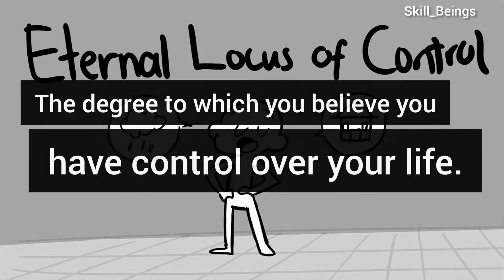Secret Rule of staying Motivated ! The Locus Rule.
Hi Skill_Beings this video shows the best way of staying always focused and Motivated in life terms by using " The Locus Rule ".

In 1998 Columbia University professor called " Claudia M Mueller" has done an experiment. And it's outcome js explained in this video in a very effective way.